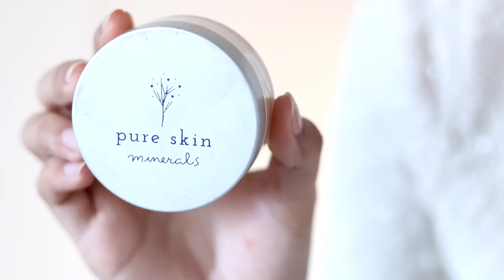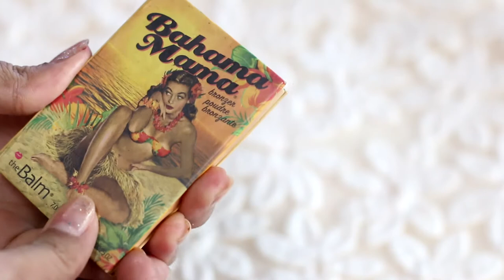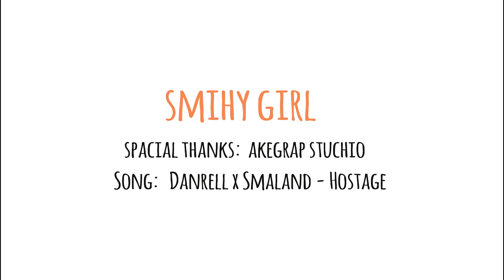PEACH GLOWY MAKEUP แต่งหน้าโทนสีพีช สวยฉ่ำระดับ 10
สวัสดีค๊าา สมิทตี้นะคะ วันนี้มาเป็นคลิปแรก กับแต่งหน้าโทนสีพีช
ที่เน้นความฉ่ำ ขอบอกว่าเข้ากับสาวๆ ทุกคนแน่นน๊อน ไปลองแต่งกันเล๊ย